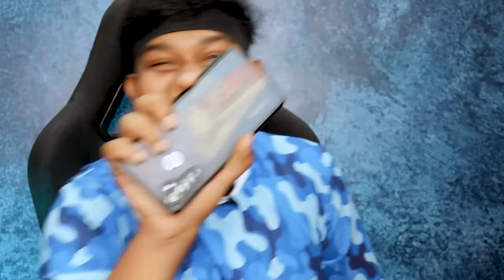True Love கொடுமைகள்🤣🤣 True Love Scene and Cringe Reels Troll😜 Tamil Love WhatsApp Status Videos